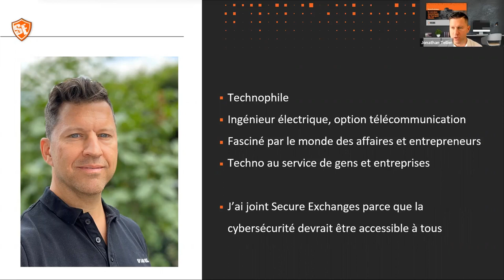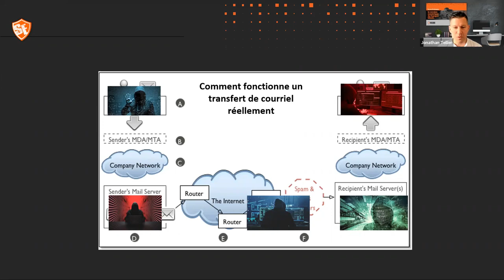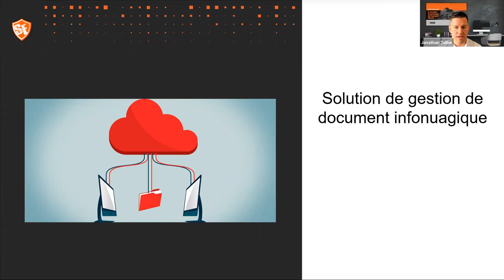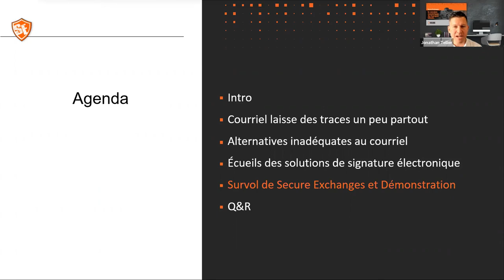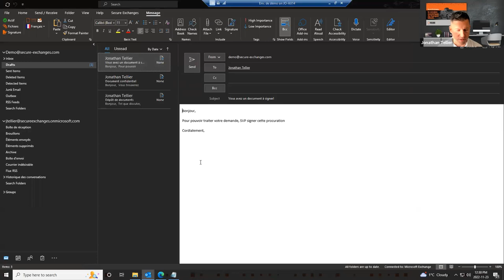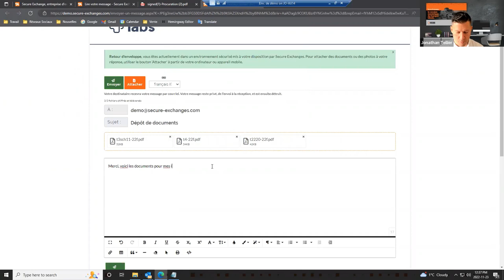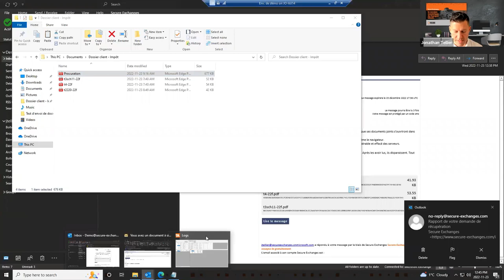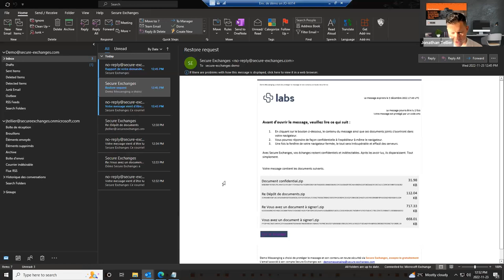Comment protéger ses échanges courriel contenant des données en tant qu'expert-comptable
Les comptables subissent une pression croissante pour assurer le respect des lois locales, nationales et internationales sur la protection de la vie privée. Et tout commence avec vos solutions de messageries et de partage de fichiers.

Saviez-vous que vos services de messageries et de transfert de fichiers peuvent facilement être compromis ou piratés ?

Dans ce webinaire, vous apprendrez :
- Comment l'envoi de courriels laisse des traces un peu partout
- Pourquoi les entreprises ont des alternatives inadéquates au courriel
- Les écueils des solutions de signature électronique
- Une solution simple et efficace pour entretenir des relations de confiances avec vos clients